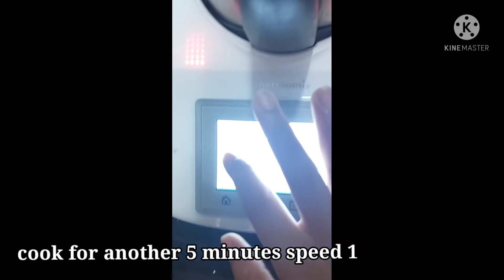PUMPKIN PORRIDGE AND ONION EGG OMELETTE/Cooking Something simple for lunch.